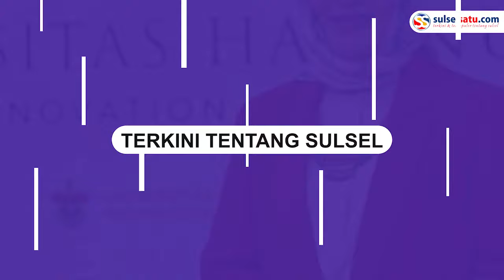Sempat Ditukar, Polisi Berhasil Temukan Speed Boat Asli yang Dinaiki Tangmo Nida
Diberitakan sebelumnya, Tangmo Nida menghilang setelang menaiki speedboad bersama 5 temannya.

Pemilik speedboad yang ditumpangi oleh Tangmo Nida memberikan kompensasi kepada ibu Tangmo Nida senilai Rp 15 miliar.

Hal ini menimbulkan kejanggalan dan kecurigaan para warganet.

Informasi terbaru, speedboad yang ditumpangi Tangmo Nida berhasil ditemukan polisi.

Ternyata, speed boat tersebut diketahui sempat ditukar
Video terkini dan terbaru..